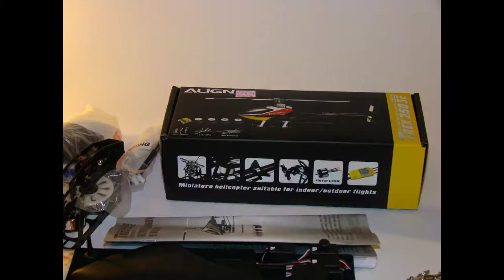Składanie Align T-rex 250SE | modelarstwo rc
Jeśli chciałbyś zacząć swoją przygodę z modelarstwem rc, zapraszamy Cię do naszego sklepu internetowego Fanpage W swojej ofercie posiadamy: samoloty zdalnie sterowane rc, helikoptery rc, łodzie rc, ładowarki rc, samochody zdalnie sterowane rc, oraz bardzo duży asortyment części jak i części do większości modeli zdalnie sterowanych rc.